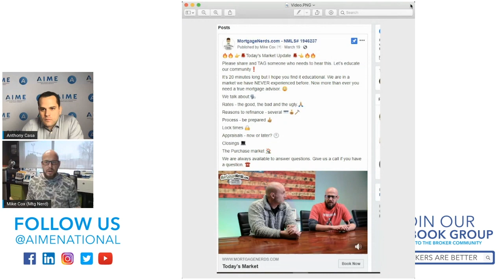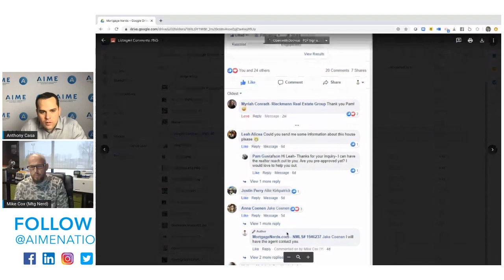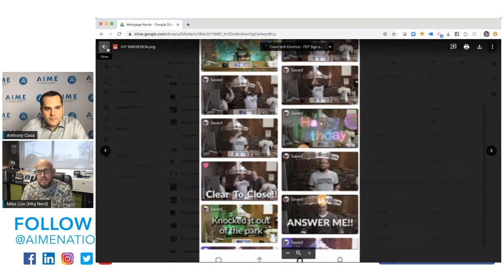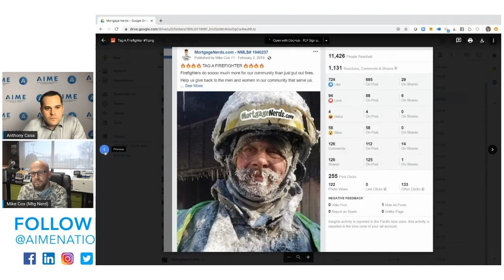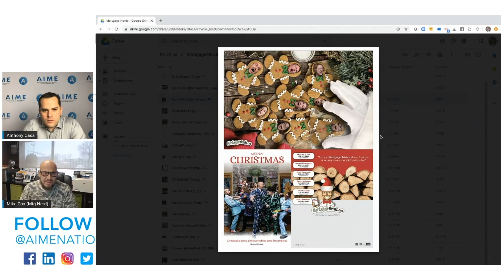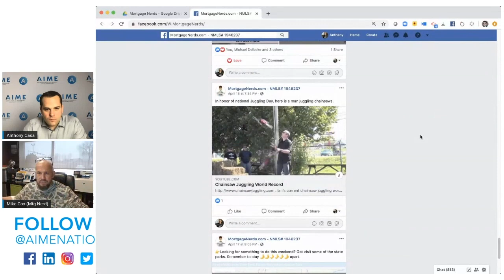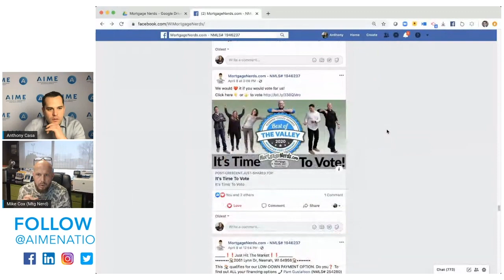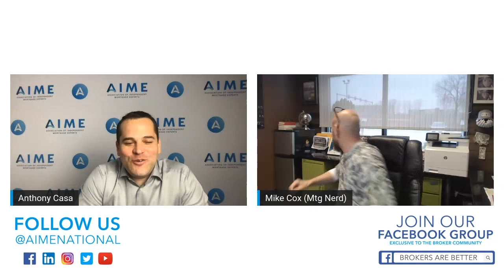Marketing Strategies (with Mike Cox, Mortgage Broker at MortgageNerds)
Are you in need of a new marketing strategy? Listen to the Association of Independent Mortgage Experts' (AIME) pre-recorded Facebook Live interview with Mike Cox, Mortgage Broker at MortgageNerds, and Anthony Casa, Chairman of AIME, as they talk about effective marketing strategies and how Mike managed to gain his referral base through marketing techniques.

The Association of Independent Mortgage Experts (AIME) is your guide to becoming integrated into the independent mortgage broker community. We strive to provide useful tactics, innovative tools, and creative methods to benefit the exponential growth of the wholesale mortgage channel.

Learn more about the opportunities offered within the independent broker community and innovative techniques toward succeeding as an independent mortgage broker.